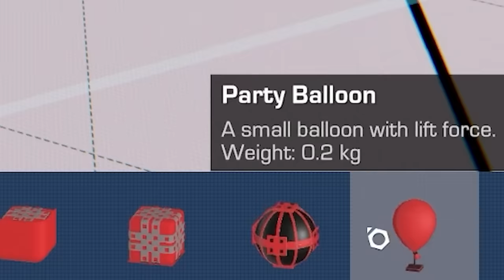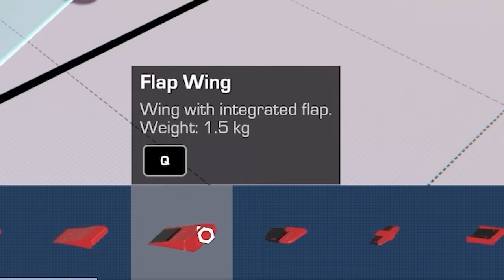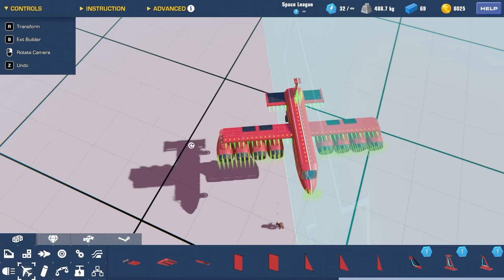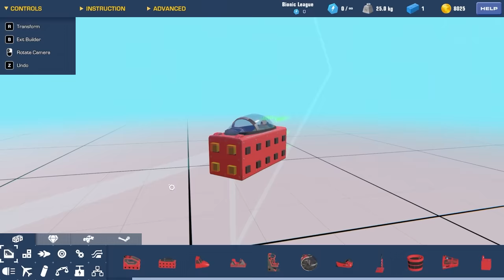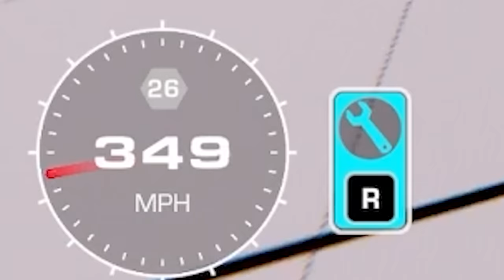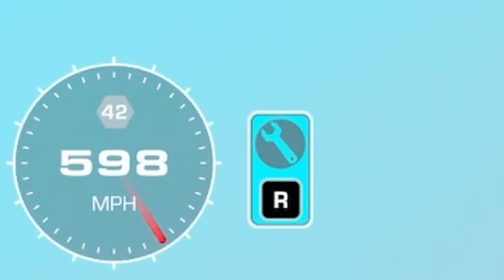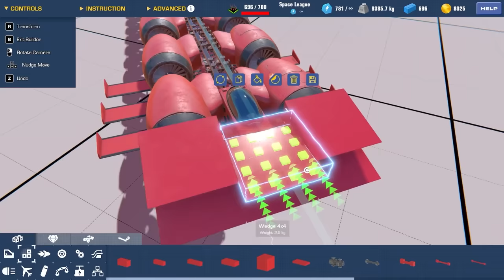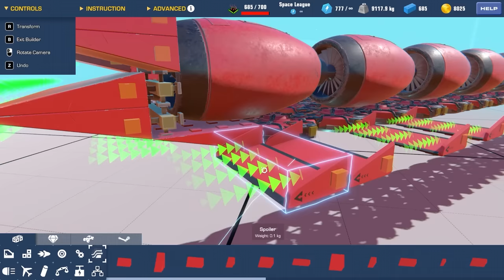When you engineer planes to ILLEGAL EXTREMES...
We're back in Trailmakers with the brand new Airborne update, and this time we check out the new jet engine parts and try and break the 2000mph speed barrier!

LINKS!